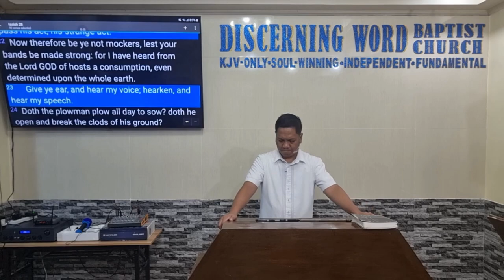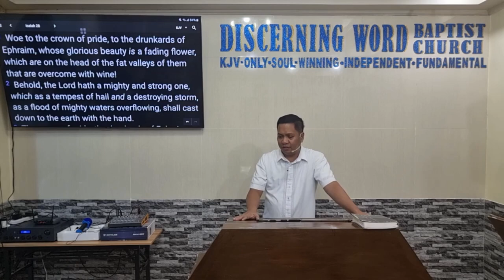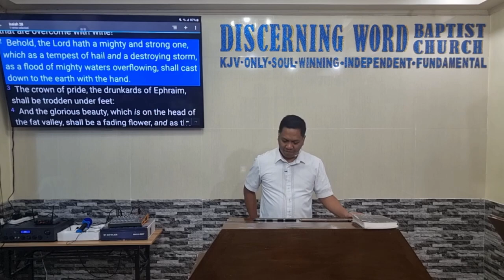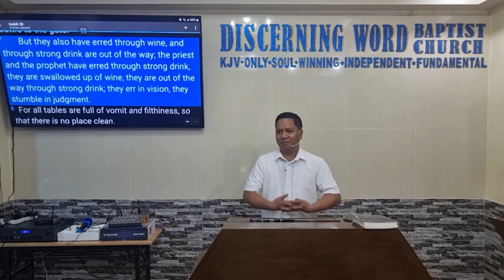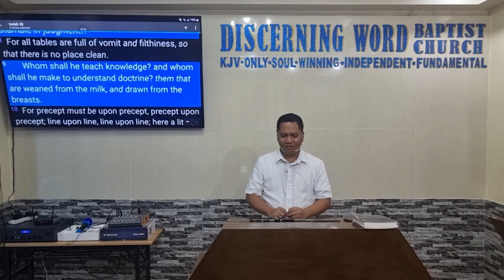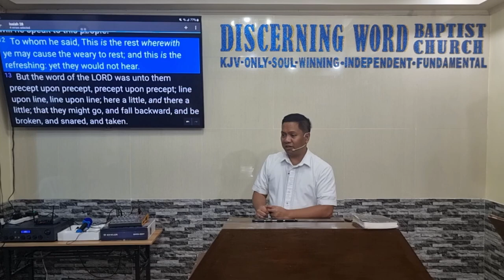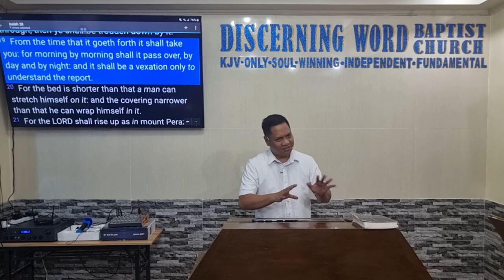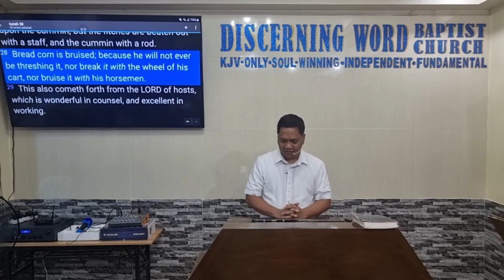Discretion to the Sober, Not to the Filthy Drunkards - Isaiah 28 (Baptist Preaching - Ph)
Discretion to the Sober, Not to the Filthy Drunkards  - Isaiah 28

KJV-only
Soulwinning
Independent
Fundamental

20240815thurisaiah28Q